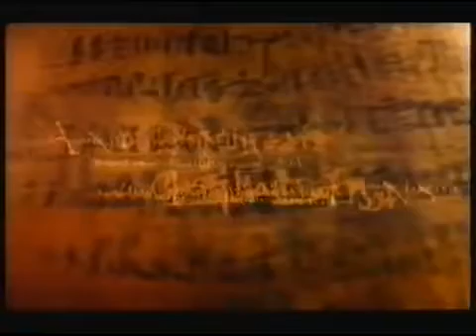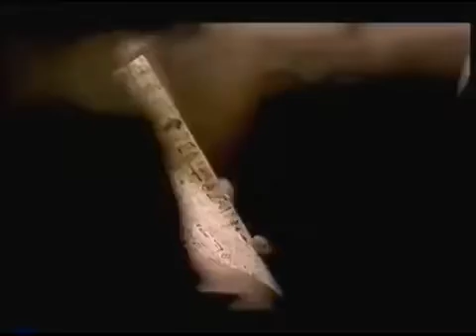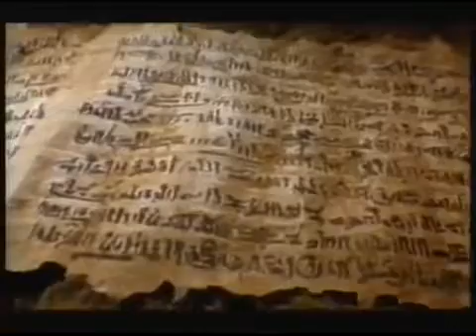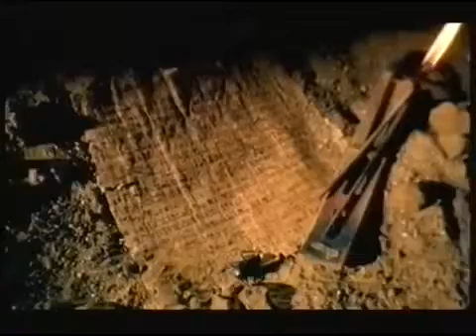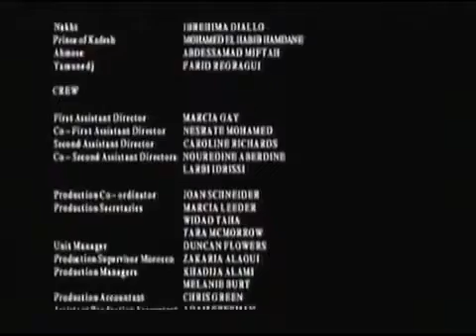The Battle Of Megiddo - Ancient Egypt